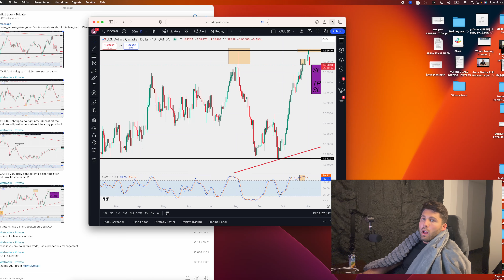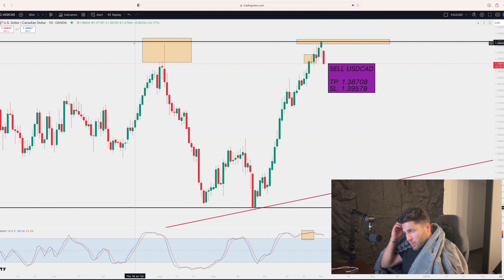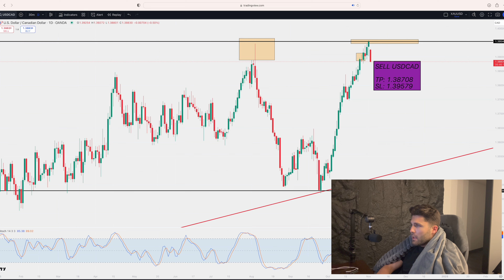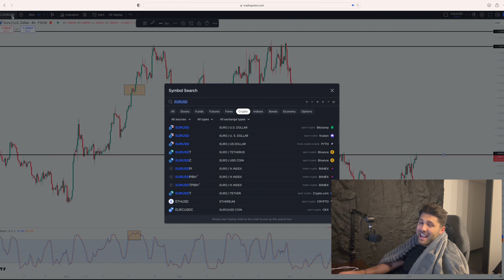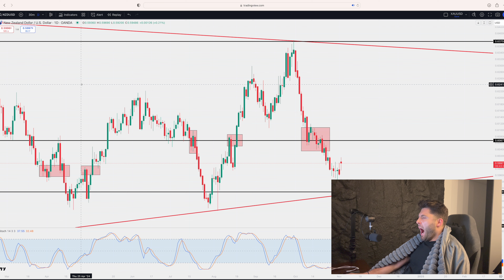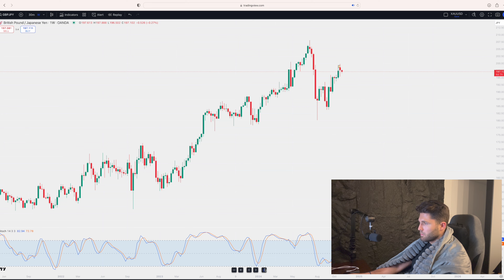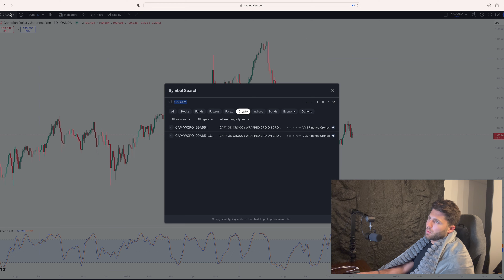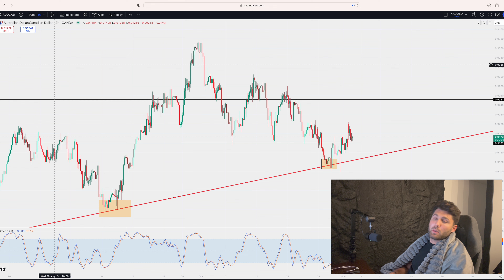LIVE TRADING - This trade was too easy, whats next?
I MADE 26.000 USD WITH AUDCAD! HERE IS HOW